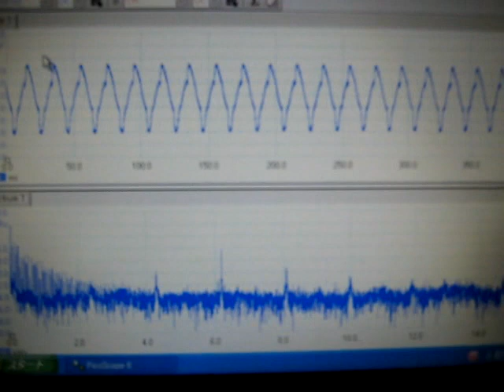表面を伝搬する超音波（実験）ＮＯ．６４